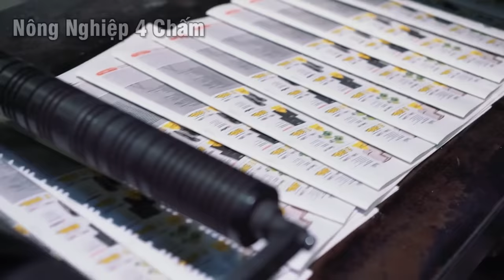QUÁ ĐÁNG SỢ - Trung Quốc Đầu Độc Thế Giới Bằng 5 Loại Thực Phẩm Kinh Dị Này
Bạn đã từng nghe đến những thông tin về trứng giả, gạo giả hay dầu ăn làm từ cống rãnh ở Trung Quốc bao giờ chưa? Mỗi lần nhắc đến, cả thế giới phải rùng mình và trở nên cẩn trọng với những loại nông sản, thực phẩm made in china. Thậm chí nó còn gây ra làn sóng bài Trung ở toàn cầu, trong đó có Việt Nam. Bạn có phải là một người ác cảm với thực phẩm Trung Quốc? Hãy để lại bình luận thể hiện mức độ tin tưởng của bạn khi lựa chọn và sử dụng hàng hóa, thực phẩm xuất xứ từ Trung Quốc nhé! Hôm nay Nông nghiệp 4 chấm sẽ vạch trần 6 loại nông sản, thực phẩm siêu kinh dị đến từ Trung Quốc. Hãy xem đến cuối video để biết chúng là những thứ gì nhé.
 Chỉ vi lợi nhuận mà người Trung Quốc không ghê tay làm ra trứng giả, gạo giả, dầu cống rãnh để đầu độc cả thế giới. Đó là một tội ác chống lại loài người mà chúng ta không thể tha thứ. Bạn nghĩ ra về câu chuyện nhức nhối này? Thế giới cần có biện pháp mạnh tay nào để người Trung Quốc ngừng làm ra những nông sản bẩn?

Xin chào tất cả các bạn đã đến với kênh Nông Nghiệp 4 Chấm của chúng mình
Kênh khám phá về các nền nông nghiệp thông minh trên thế giới

Bạn có thể xem những video mới nhất và hay nhất tại đây
pexels
pixabay
♦ Một số tư liệu được sử dụng trong video thuộc về các chủ sở hữu đáng kính.